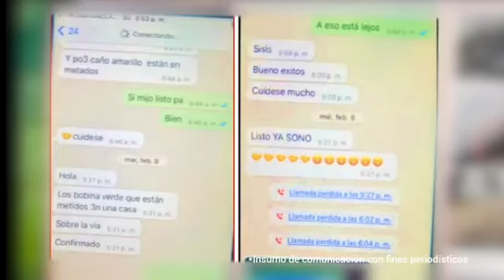Caen integrantes de célula terrorista responsable de atentado contra batallón en el Meta